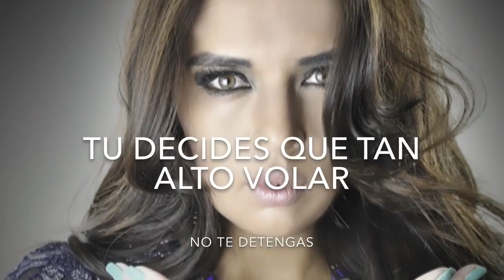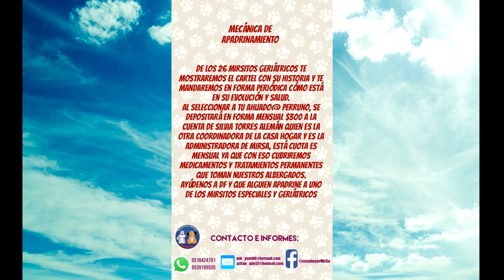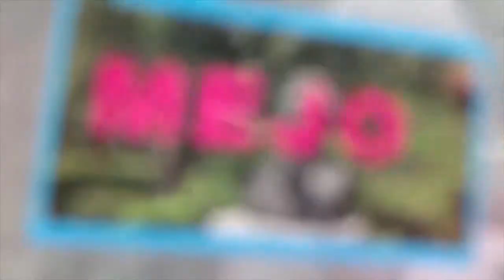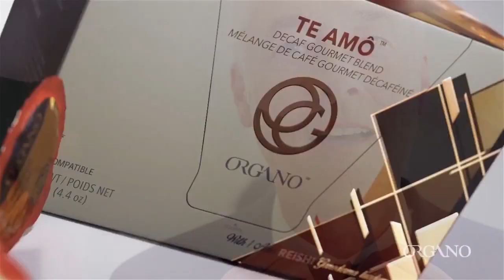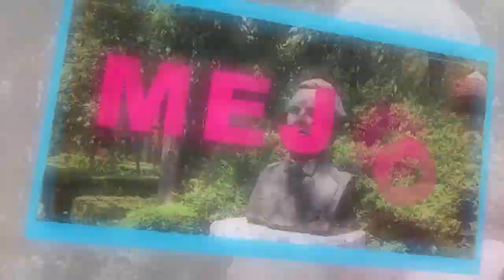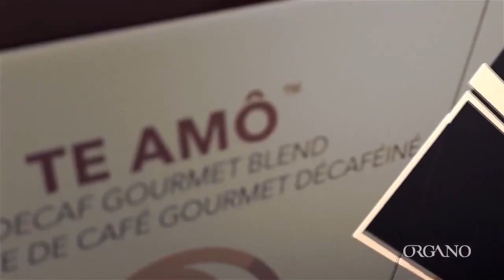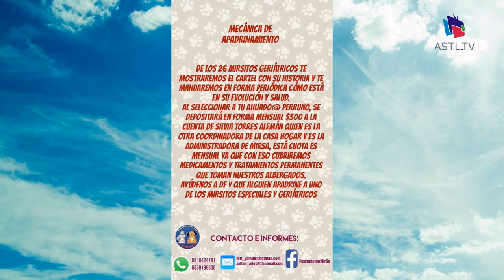Alas Abiertas - Casa MirSa Pro Auxilio Animal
Alas Abiertas
Programa: Alas Abiertas
Conductores: Elizabeth Martinez, Alejandro Mercado
Invitados: Silvia Adelina Torres Aleman